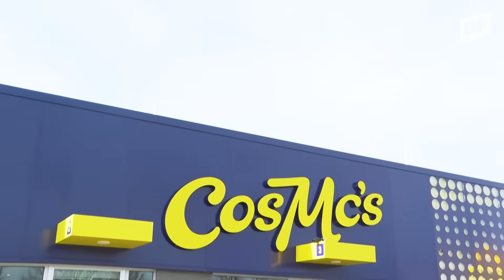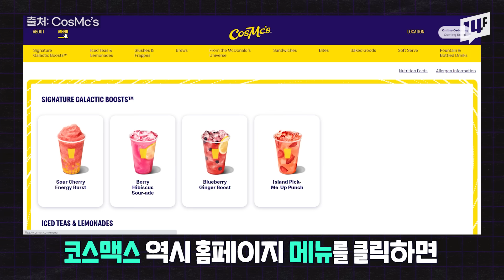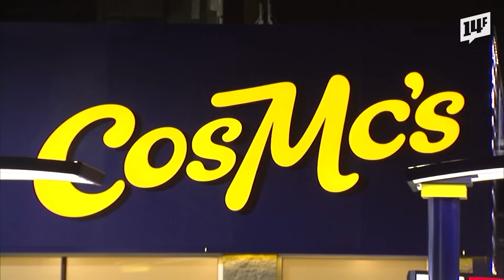스벅 잡는다...커피전쟁에 뛰어든 맥도날드 /14F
맥도날드가 ‘투고’ 전문 매장 ‘코스맥스’를 선보였습니다. 드라이브스루만 되고 차가운 음료와 커피에 중점을 둔 매장입니다. 이 매장에선 ‘햄버거’가 붙은 메뉴는 찾아볼 수 없습니다. 맥도날드가 취약한 ‘오후 음료 시간’을 노린 건데, 경쟁 상대는 스타벅스와 던킨입니다.